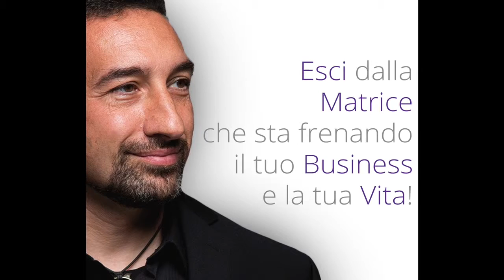Note stonate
In 50 SECONDI, un Libero Pensiero al Giorno. 28 Settembre 2014